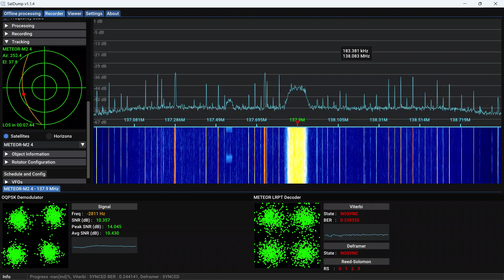Meteor M2-4 with channel 4,5,6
Reception of weather images from Meteor M2-4 satellite channels 4, 5, and 6. Signal fluctuations and loss of sync can be seen.